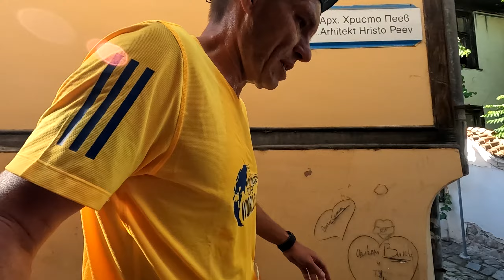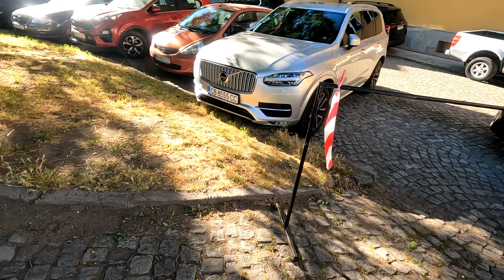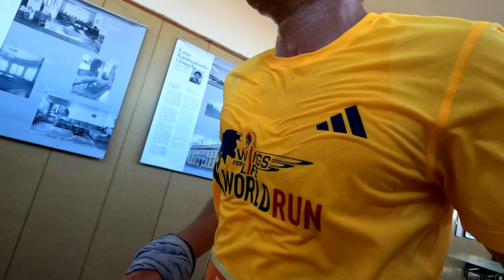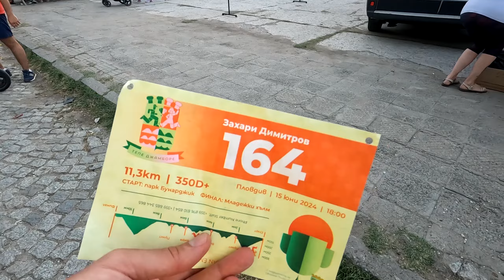Тепе Джамборе 2024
Едно доста различно състезание с много разчупено трасе, минаващо през едни от най-интересните места на Пловдив и всичките тепета! Участвахме заедно с Вени, като аз тръгнах бавно и постепенно ускорих, като не спрях да снимам по целия път, защото има доста какво да се покаже. Доста често споменавам стълбите, но те неразделна част от този живописен маршрут. Организацията беше отлична, бяха построени коридори из целия център, стария град и по-оживените части на тепетата. Успях да мина трасето за 59:07 мин, като доста се спирах по пътя за чаша вода, лимонада или да се порадвам на атракциите.

0:00 Интро
0:34 Стартови номера
2:06 Приветствие от организатора
2:55 Старт на джамборето
8:43 Върха на Бунарджика
13:39 Върха на Сахат тепе
15:24 Римския стадион
20:27 Минаване през Ректората
23:12 През Главната
30:07 През МОЛ Марково тепе
33:56 Лимонада на върха на Джендема
35:30 Финал за мен
40:37 Посрещане на Вени
43:42 Финал за Вени
44:42 Награждаване